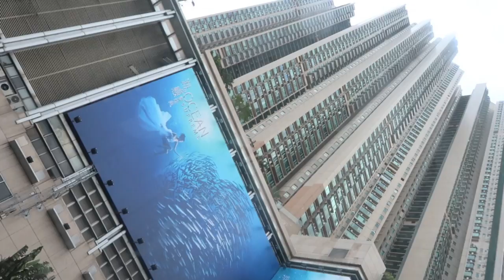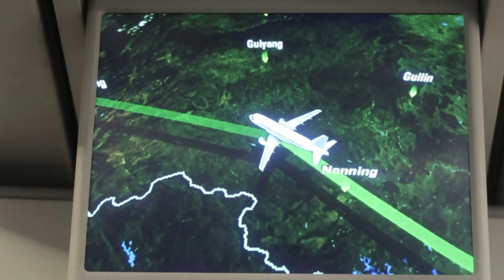BYE HONGKONG, HELLO NEPAL (DAY 30)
it was time to say bye to HongKong and yes after a month it was finally the time to say Hello Nepal. Been in Hongkong for a month with amazing people made me feel like I am a part of it and when it was finally the time to say good bye I was so emotional. Actually I had a mixed feeling, On one hand, I was excited to be back to Nepal and on the other I was emotional about having to leave hongkong. But yay I am here and let me know what other videos do you want me to post. I will do it for you.